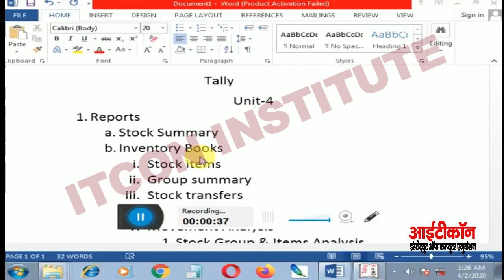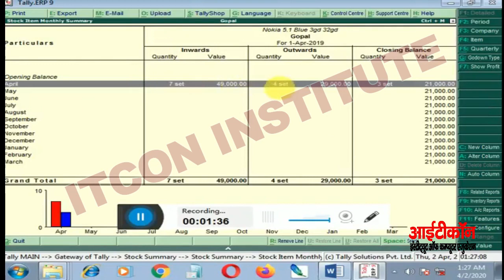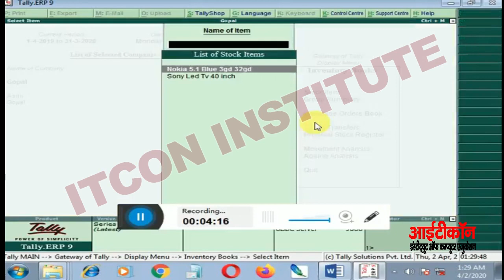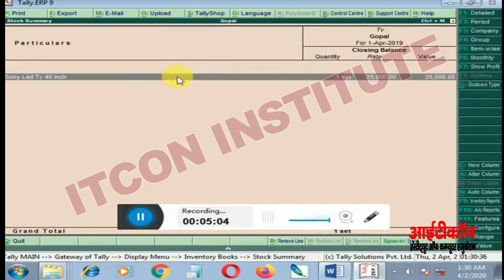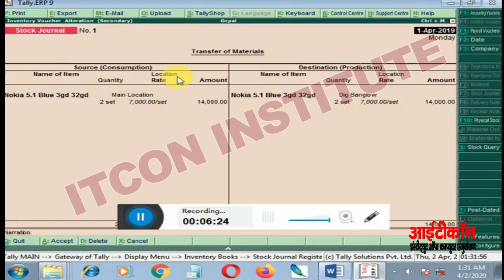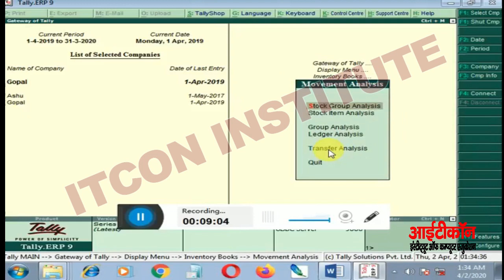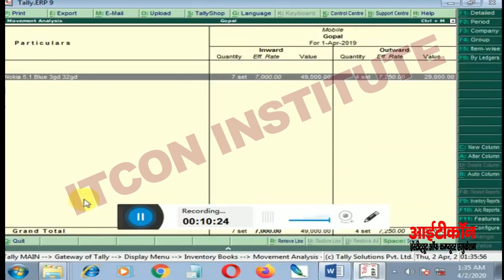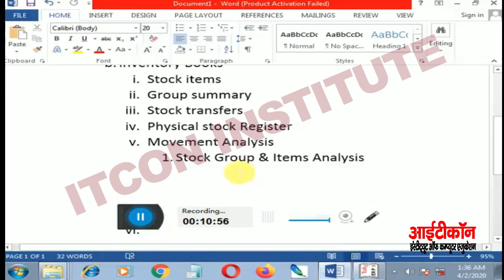Report Like Stock Register|Inventory Books Like StockItem|Stock Group & Item Analysis|unit-4 Part-3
MovementAnalysis|StockGroup&ItemAnalysis|unit-4 Part-3
Report Like Stock Register, Inventory Books Like Stock Item, Group Summary
Movement Analysis, Stock Group & Item Analysis|unit-4 Part-3
list=PLRACeGMOiYAdXc2B18bmNQt99eq5Nzbq2